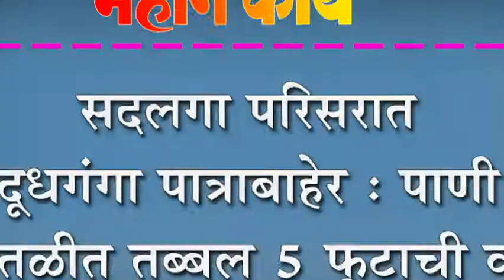सदलगा परिसरात दूधगंगा पात्राबाहेर : पाणी पातळीत तब्बल ५ फुटाची वाढ